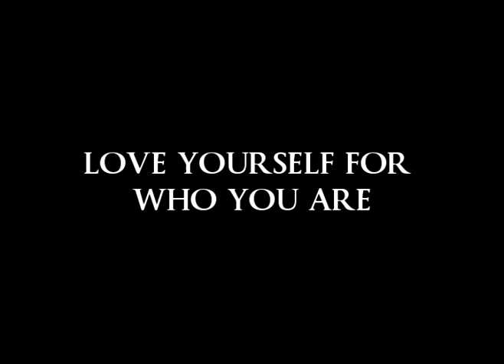Self-image [Star-Nie Mag Inc 2009 entry]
Our final cut for the annual Star-Nie competition (Mag Inc 2009). This is our PSA/entry for the video category. We picked the theme Self-image as we find it a teen angst faced by many these days and would love to raise awareness about this issue among the people.

Not the greatest first-time homemade video with many "Random errors" everywhere, very lousy quality and it was a "last-minute" thing with editing but hey, we had fun doing it. =)   Below are the details.

Team Jeune:
Cheryl Chu, Kevin Yap, May Lim, Ng Qi Wen, Seth Chew

Director:
Cheryl Chu, May Lim, Ng Qi Wen

Videographer:
May Lim

Edited by:
Ng Qi Wen

Actors/ Actress:
SCENE 1 - Kevin Yap (Black sheep), Class of 5S2 of SMK Kuching High (In White)

SCENE 2 - Joane Lau (Short but CUTE girl) , Jenny Chong, Liew Yan Hui, Ng Puok Wei (3 bullies)

SCENE 3 - Melvin Chai ("Kampung boy"), Seth Chew (Rich boy)

SCENE 4 - Cheryl Chu

Video editor:
Sony Vegas Pro 9 (Trial version)
Between the lines (Sara Bareilles), So What? (P!nk)